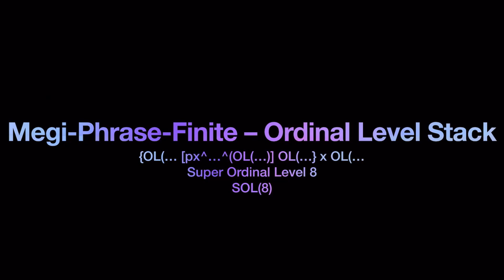Number Comparison Part 272 | The Super Ordinal Levels is Starting to Get More Power !!!